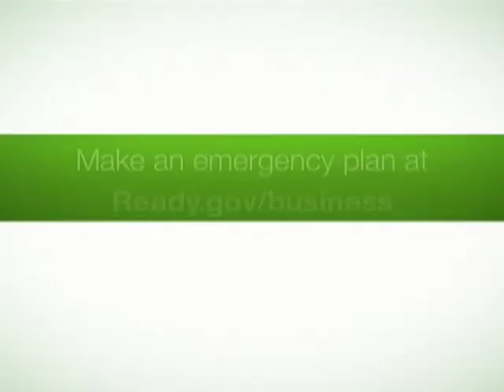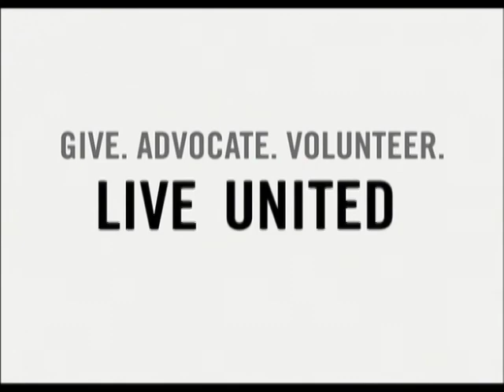Boys High School Basketball: WHS vs JFK 1/18/14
Join us as Woodbridge High School hosts JFK Boys Basketball. Recorded January 18, 2014 by The Woodbridge Channels.